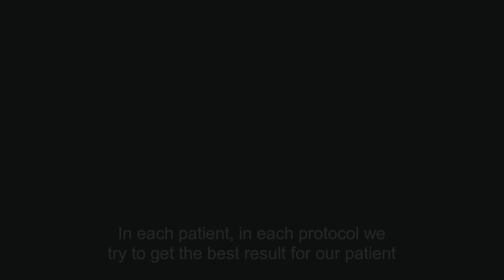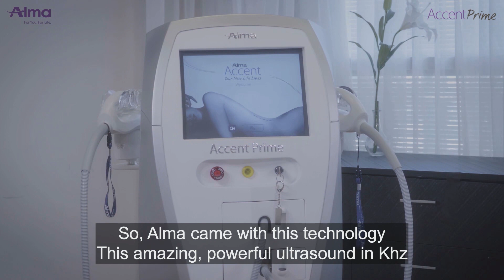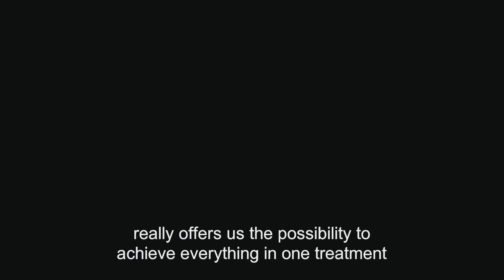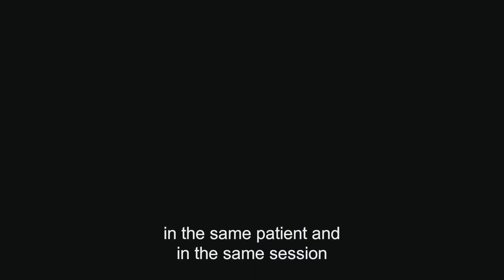Dr Pablo Naranjo - The inside story of Alma's Accent Prime body contouring technology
The clinical benefits of combining ultrasound in different layers with Alma's patented Unipolar radiofreqency are overwhelming! Dr. Naranjo of Elite laser clinic Madrid breaking down the process.